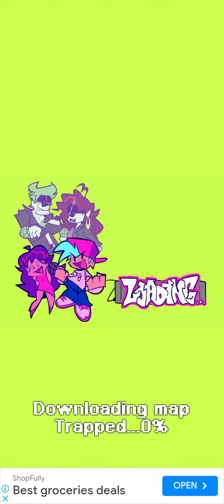Playing Sonic.exe fnf part 12! (ft.springtrap near the end)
warning! flash. bite of 87. William afton. ur kids are missing. u dont have kids. (realisation) (mind blown) unless you do 🤨. there missing. (this is a joke)